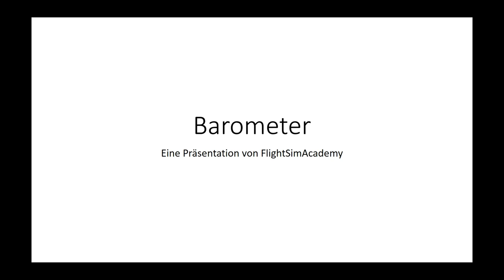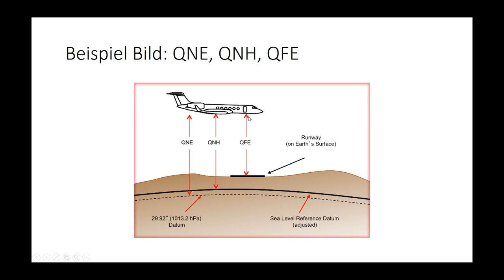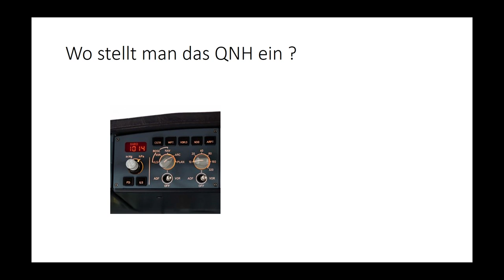Barometer System GER | Flug Theorie | FSA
Hallo, danke für´s zuschauen.
Das ist das erste Tutorial auf Deutsch. Hoffe es hat euch gefallen. Über Feedback würde ich mich sehr freuen.
In dem Video erkläre ich die verschiedenen Barometer Systeme und erkläre wie diese funktionieren und was diese bewirken.

Fröhliches Fliegen !